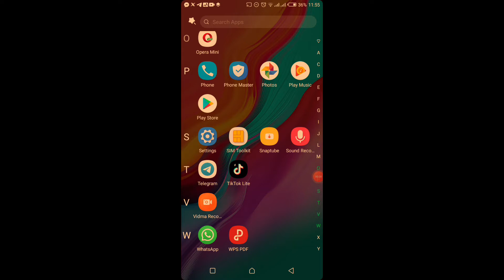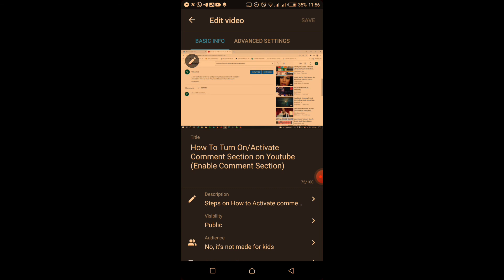How To Turn On/Activate Comment Section on Youtube Using your Phone (Enable Comment Section)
Steps on How to Activate comment section on Youtube How to Activate Comment Section on Youtube Using your Android